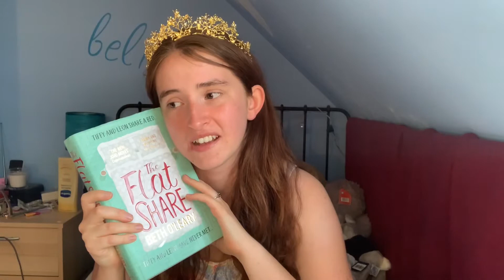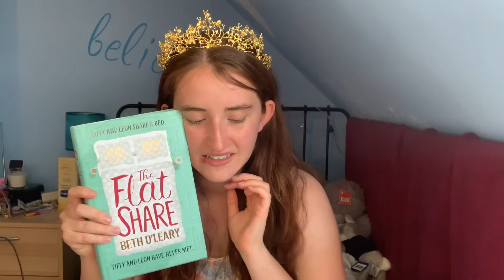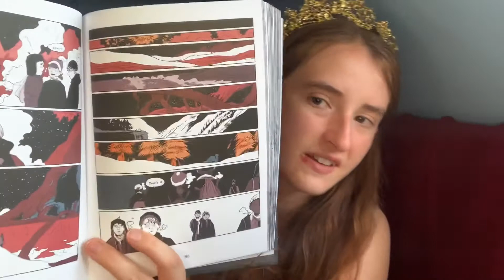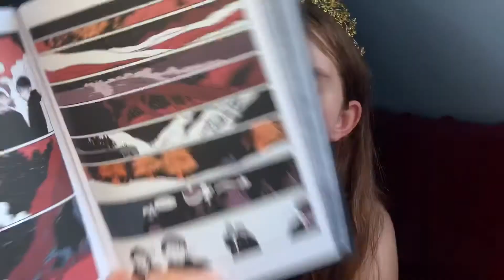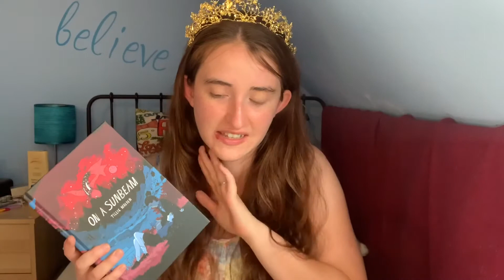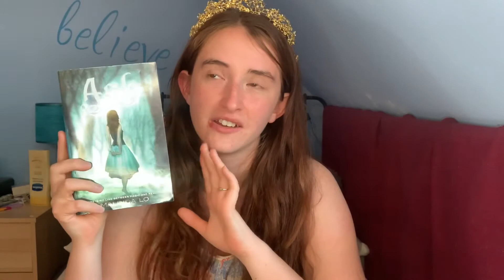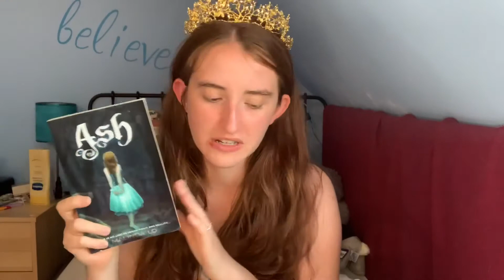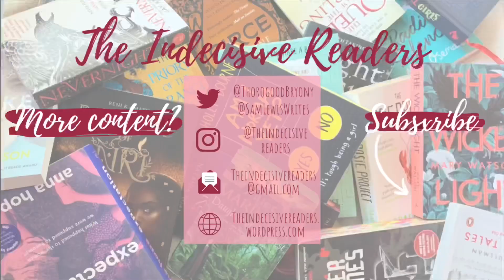MakeYourMythTaker: June Wrap-Up | I Read 17.5 Books to Become a Queen-Witch and More?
Hi everyone! Today’s video is my June wrap-up - I want to apologise for it being so long, but it’s eighteen books long, I couldn’t really help it. I had a fantastic reading month thanks to Myth Taker Reads MakeYourMythTaker readathon. I was originally following the monarch and witch path, but ended up also detouring as a knight/courtier, going on a pirate ship, and also visiting an oracle.
Let me know if you also joined in and how you did, or if you’ve read and enjoyed any of these books!

A video with adverts (don’t skip!) that collects money for BLM charities (literally just leave it playing and walk away, fall asleep to it, silent it and read a book...)

BOOKS BY BLACK AUTHORS YOU SHOULD PREORDER
Cinderella is Dead, Kalynn Bayron
Song of Wraiths and Ruin, Roseanne A. Brown
Raybearer, Jordan Ifueko
Legendborn, Tracy Deonn

Sandman Slim, Richard Kadrey
The Ship of Shadows, Maria Kuzniar
Ash, Malinda Lo
It’s Not About the Burqa, Mariam Khan

THE PRIORY OF THE READALONG
I am hosting a readalong of The Priory of the Orange Tree. I will be reading 50 pages a week starting in May.